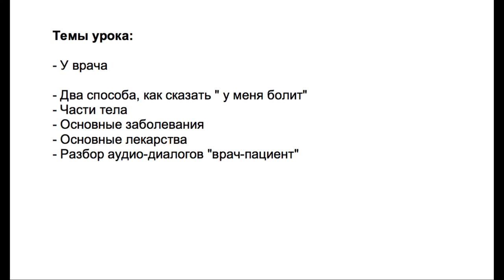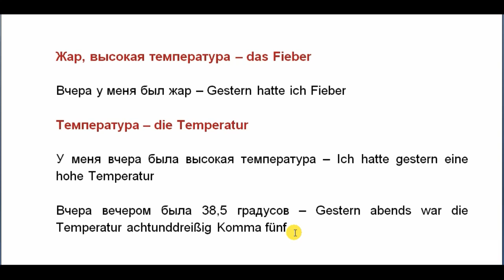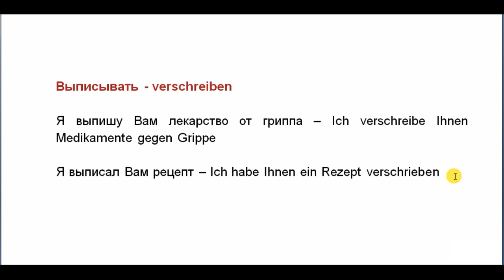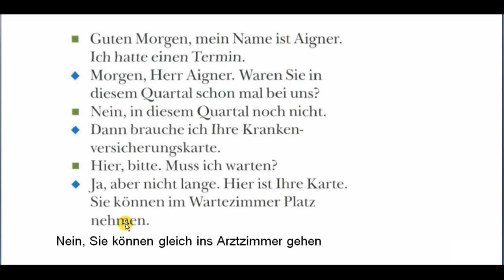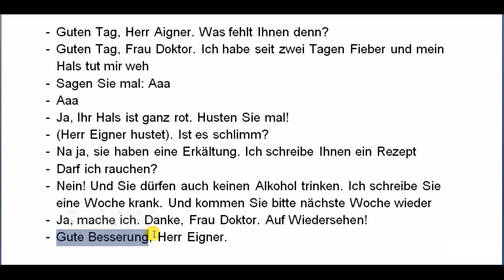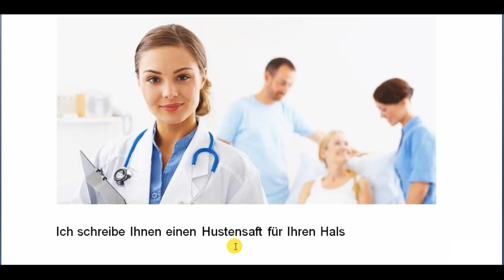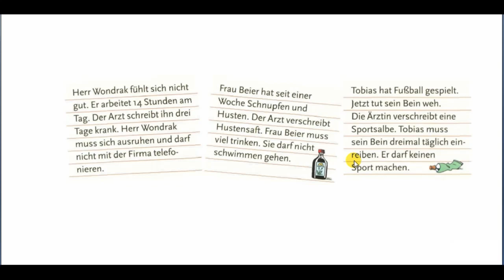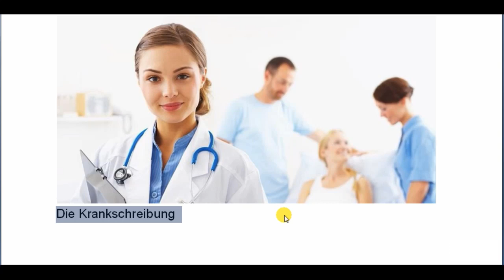Тренинг для начинающих A1 - Часть 14 | Как начать говорить на немецком языке за 6-8 недель.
Тренинг для начинающих A1 - Часть 14:
1. У врача
2. Два способа, как сказать " у меня болит"
3. Части тела
4. Основные заболевания
5. Основные лекарства
6. Разбор аудио-диалогов "врач-пациент"

- VISA (Privatbank) 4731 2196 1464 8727